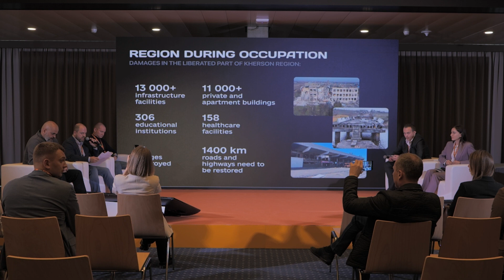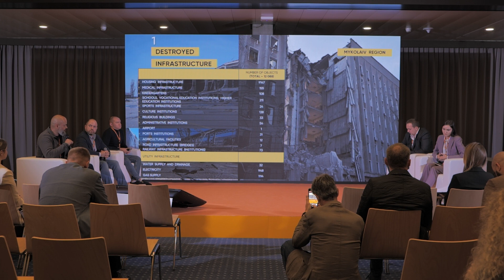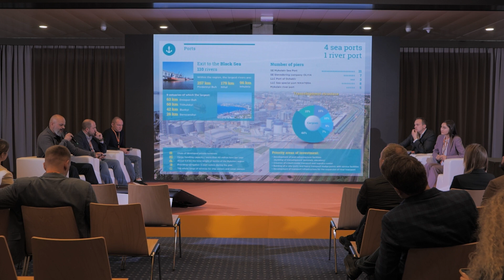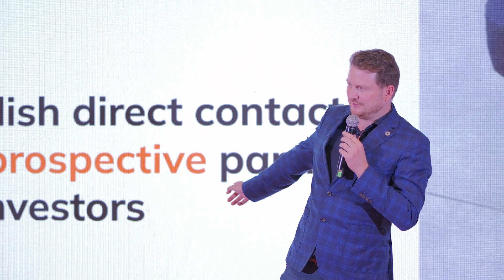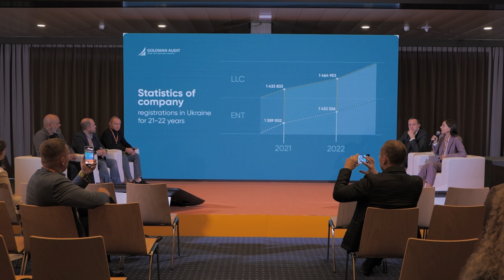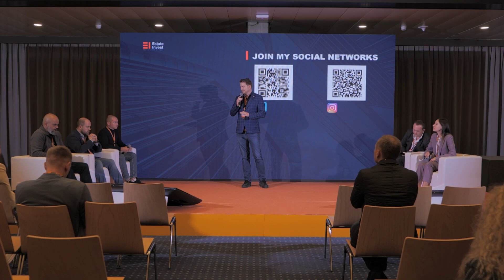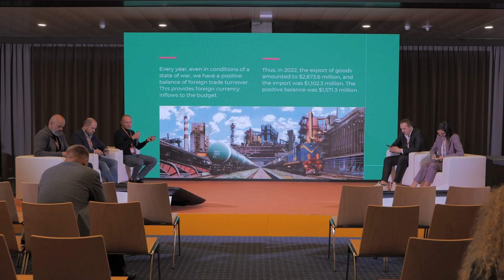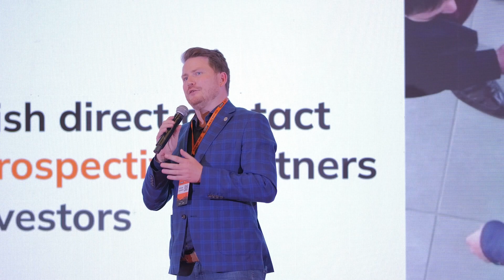Panel: Recovery of socio-ecosystem services and investment climate of the territories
00:00:00-00:03:19 - Intro
00:03:20 - Stanyslav Petrov (Kherson Regional Administration): ReStart Kherson Region
00:17:46 - Mykola Marinov (Mykolaiv Regional Administration): Investment opportunities of Mykolaiv region
00:43:04 - Sofia Biletska (LLC Goldman Audit): Supporting investment processes for recovery of Ukraine business in the context of changing rules
00:56:48 - Vitalii Misevra (Expert in real estate investments, CEO Estate Invest): The importance of cooperation between the authorities, developers and the real estate community in the return of capital to real estate in Ukraine
01:10:53 - Mykhailo Smorodin (Representative of the Investment agency of Zaporizhzhya)

Moderator: Vasyl Doronin, President of Ukrainian Hydrogen Association (member Hydrogen Europe)